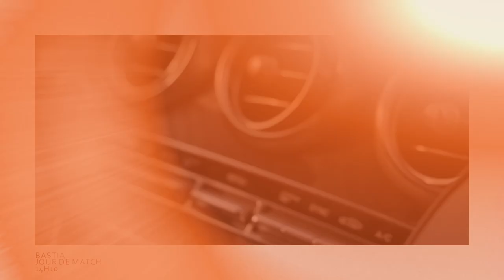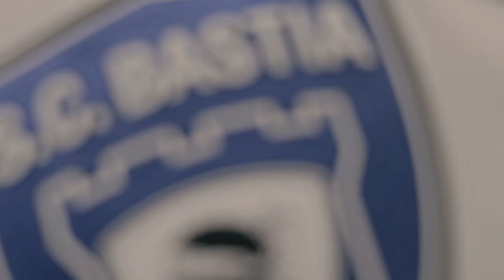Mon histoire | Yohan Baï x EP Sports Agency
« Mon histoire » Épisode 1 | Yohan Baï

Pour le premier épisode de la série « Mon histoire », l’équipe EP Sports Agency s’est rendue en Corse pour rencontrer Yohan Baï attaquant du SC Bastia. Il vous raconte son histoire !

Écrit et présenté par Erwan Passerieux
Réalisé par Samuel Daniel
Produit par EP Sports Agency

Remerciements : Yohan Baï, Christophe Colonna, Thomas Barbera